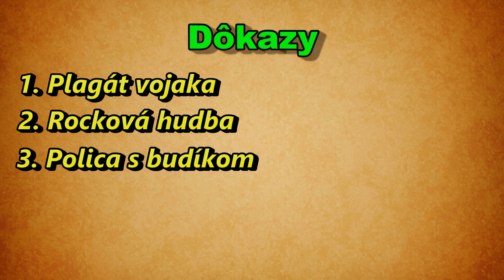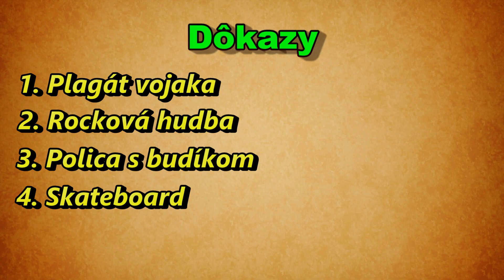Neuveriteľné! Príšerka z Monsters a.s. navštívila Sida z Toy Story 😲 | Snakess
Príšerky z akciovej spoločnosti Monsters pravidelne strašia deti a následny krik zhromažďujú ako energiu ktorá poháňa
mesto Monstropolis. Jedna z týchto príšeriek zablúdila aj do sveta Toy story kde sa pokúšala vystrašiť jednu z postáv
filmu Toy Story. Neveríte ? Pozrite si dnešné video ◄

@snakess.filmy  - Easter eggy z filmov